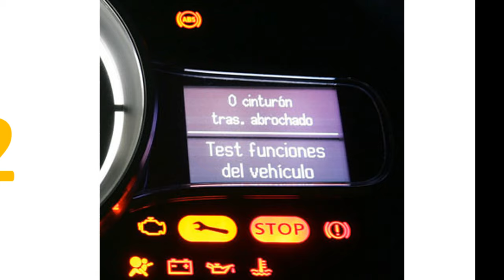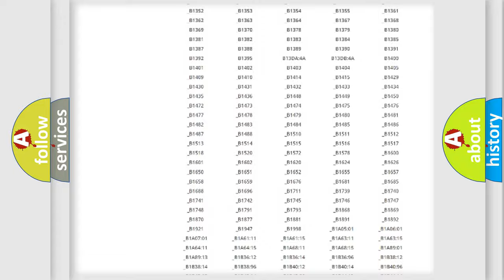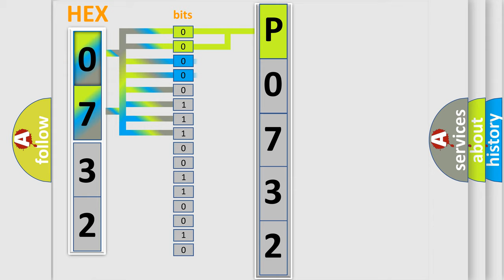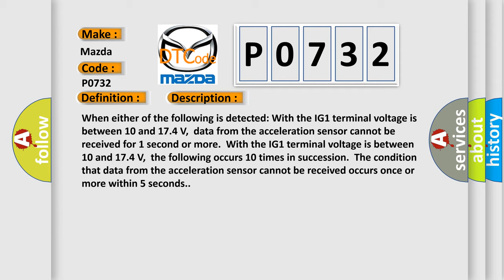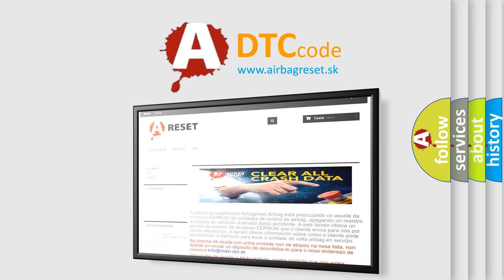DTC Mazda P0732 Short Explanation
Contents:
0:21 Basic DTC analysis according to OBD2 protocol standard.
1:48 Insight into programming
2:58 A diagnostically understandable description of the Diagnostic Trouble Code
3:05 Basic error definition

Make:
Mazda
Code:
P0732
Definition:
Lost Communication with Lateral Acceleration Sensor Module
Description: